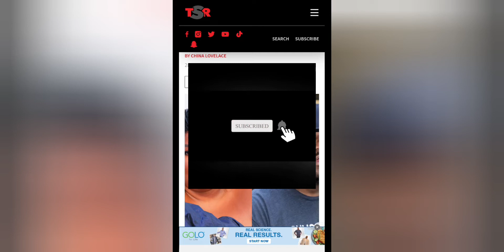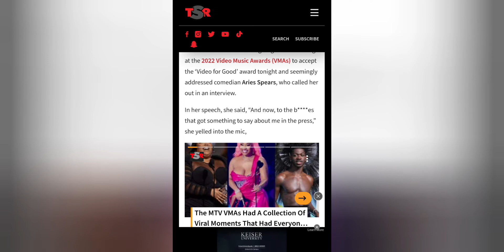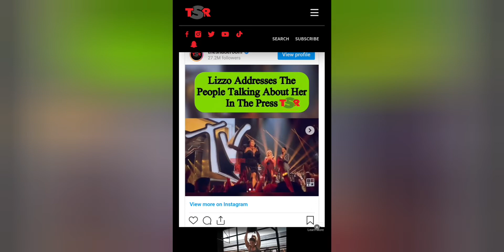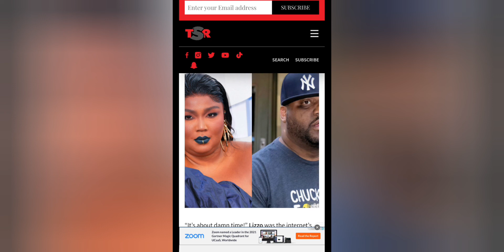VS @ariesspears Beef Addressed at VMAs 2022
Do Yall Think @Lizzo Went in at the VMAs on @ariesspears ? 😂

$oppfromthenorm18